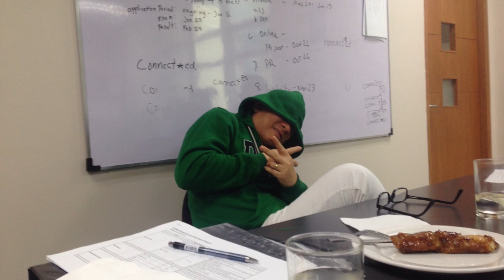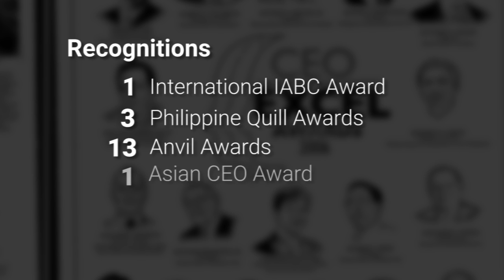The Fervent Mentor